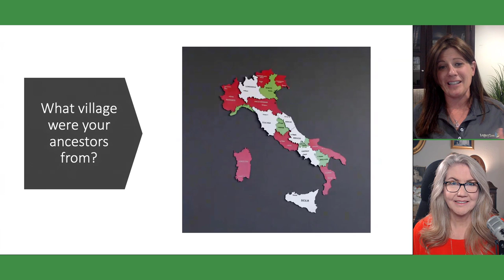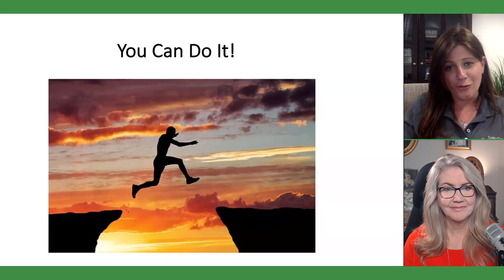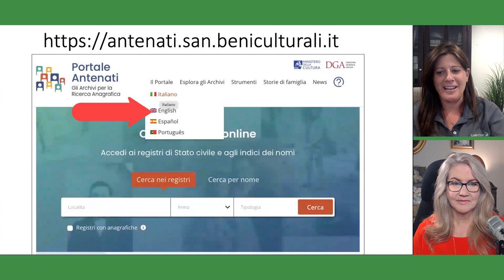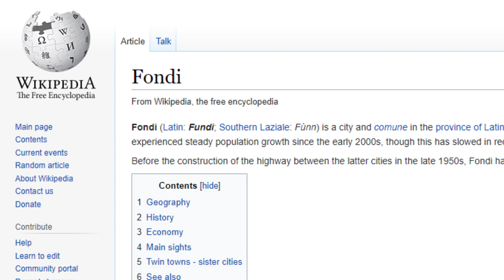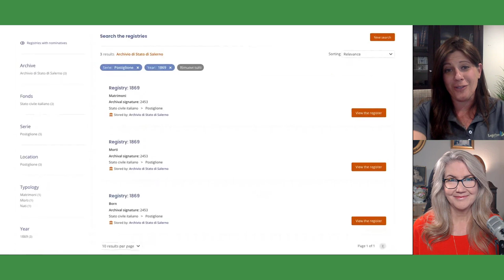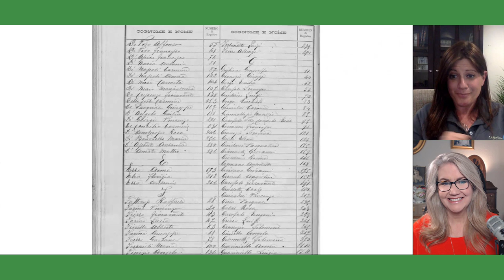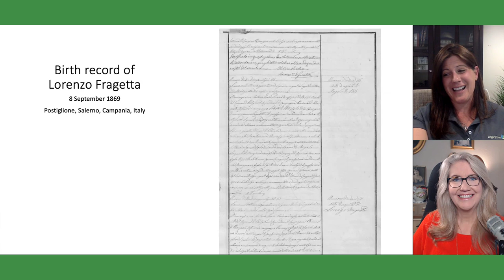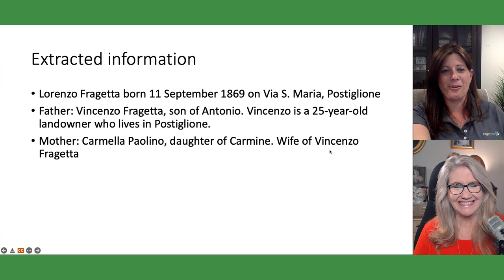Italian Family History and Genealogy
How to find your Italian family history. We discuss the records, archives and language resources that will help you find your Italian ancestors.

👇🖱 Click SHOW MORE to get all the details on this video

⌚ Jump to Video Sections:
0:00 Introduction (More to come)
(01:04) Americans with Italian Ancestry
(03:51) How to Find the Italian Village of Origin
(07:41) Overcoming the Language Barrier with Italian Records
(10:26) Common Italian Occupations
(11:40) The Italian Archives
(17:46) Italian Famiglia Folios
(18:44) Italian Marriage Banns
(19:27)  Italian Birth Records Online
(27:47) Italian Naming Patterns in Records
(29:11) Italian Women’s Maiden and Married Names
(30:51) Using the FAN Principle in Italian Genealogy
(32:06)  How to Get Help with Italian Research from a Professional Genealogist